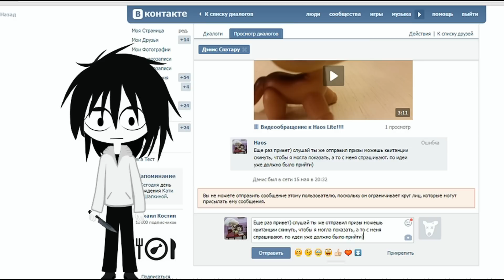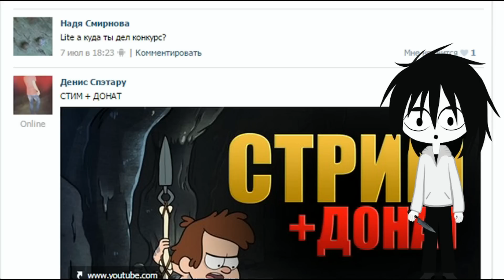!!! КИДАЛОВО !!!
Моя совесть не смогла больше молчать и поэтому ВЫ видете это видео, если вдруг решили поставить бан каналу TheLiteShow то вот ссылочка